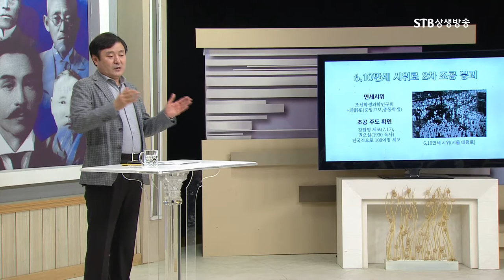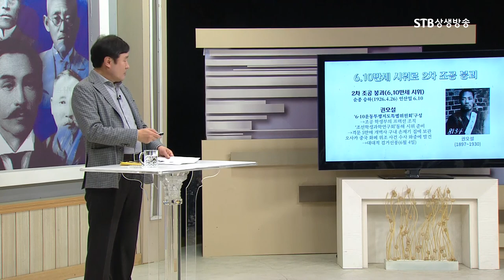제2의 만세운동 6 10 만세시위의 비하인드스토리ㅣ운동 바로 직전 일제에 발각되다ㅣ이덕일 대한독립운동사 8회ㅣSTB상생방송 역사